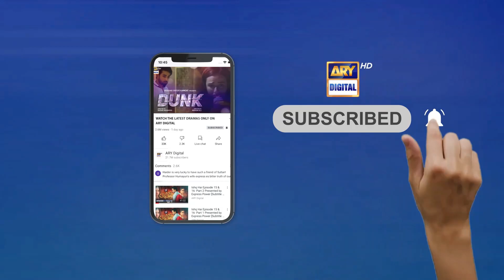| ARY Digital Drama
Pehli Si Muhabbat will give you a chance to dive into a world full of love, hate and intense emotions as the story revolves around a young guy who is madly in love with a girl to whom love is supreme and family is superior.

Cast:
Sheheryar Munawar,
Maya Ali,
Hassan Sheheryar Yasin,
Nausheen Shah,
Rabia Butt,
Saba Faisal,
Uzma Hassan,
Shabbir Jan and others.

Timing :
 Pehli Si Muhabbat Every Saturday at 8:00 PM Only On ARY Digital